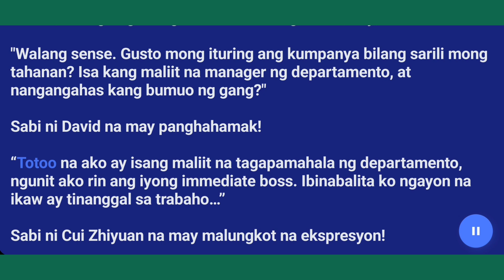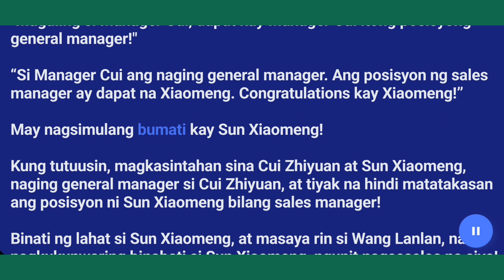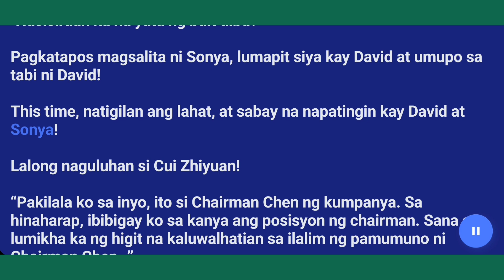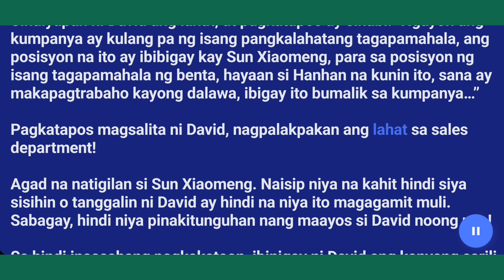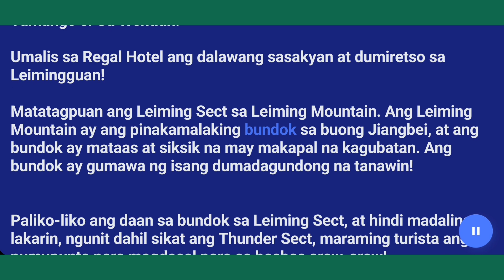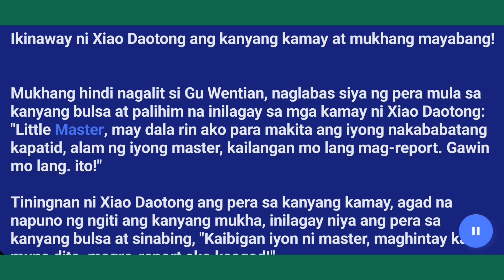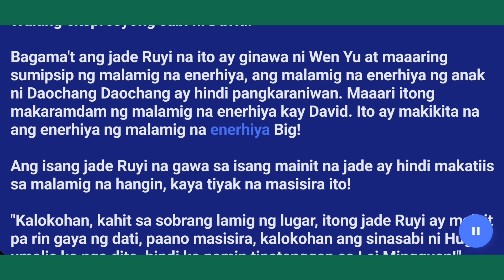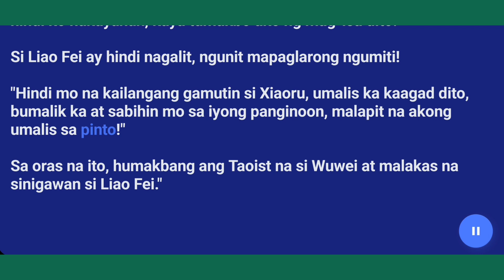Kabanata (196-210) " David Chen" Ang Lalaking Walang Katulad..